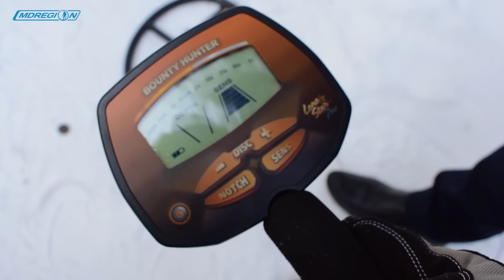Испытание бюджетных металлодетекторов Bounty Hunter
Тест металлоискателей Bounty Hunter Lone Star Pro и Quick Draw Pro на разделение целей и скорость проводки. Проверяем совместимость с катушкой Mars.

МДРегион запускает очередной розыгрыш суперпризов с призовым фондом более 300 000 рублей.
Правила участия:
3. Сделать репост последнего видео на нашем канале на свою страницу в ВК
4. Закрепить данную запись у себя на странице до окончания розыгрыша
5. Оставить ОДИН комментарий к последнему опубликованному видео на нашем канале, указав ссылку на свой профиль в ВК.